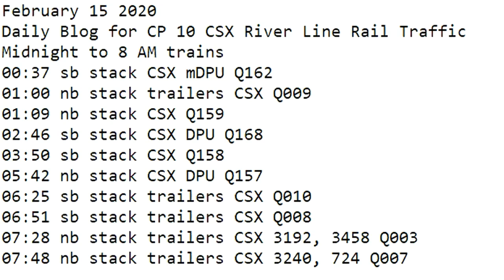February 15 2020 Trains Midnight to 8 am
00:37 sb stack CSX mDPU Q162
01:00 nb stack trailers CSX Q009
01:09 nb stack CSX Q159
02:46 sb stack CSX DPU Q168
03:50 sb stack CSX Q158
05:42 nb stack CSX DPU Q157
06:25 sb stack trailers CSX Q010
06:51 sb stack trailers CSX Q008
07:28 nb stack trailers CSX 3192, 3458 Q003
07:48 nb stack trailers CSX 3240, 724 Q007